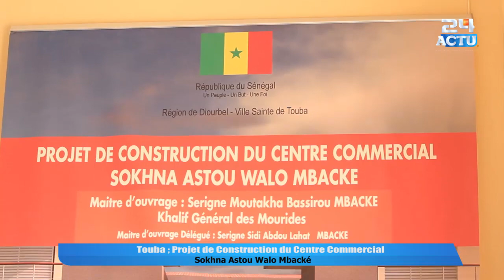Touba : Visite du Ministre du commerce Aminata Assome Diatta à Marché Nguiranène